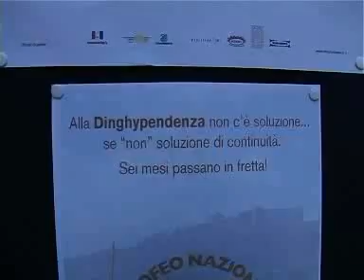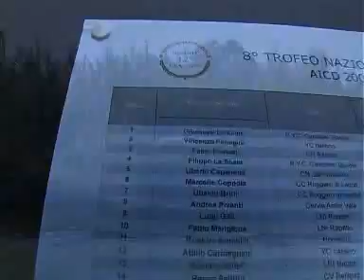Dinghy Classico 2009 Torre del Lago, sesta tappa (seconda parte)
La Coppa Ernesto Riva, Torre del Lago, 12 - 13 settembre, è la sesta ed ultima tappa dell'8° Trofeo Nazionale. In un luogo dall'atmosfera pucciniana, scendono in acqua 28 barche in legno.
Italo Bertacca, campione viareggino, si aggiudica la Coppa Riva, mentre Giuseppe La Scala è il vincitore assoluto del Trofeo Nazionale. Grande successo per il circuito che si preannuncia il prossimo anno ancor più ampio e strutturato.